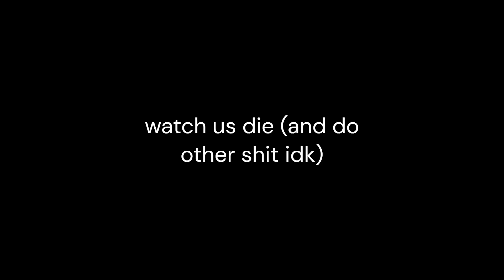The Lethal Company Experience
the game is funny